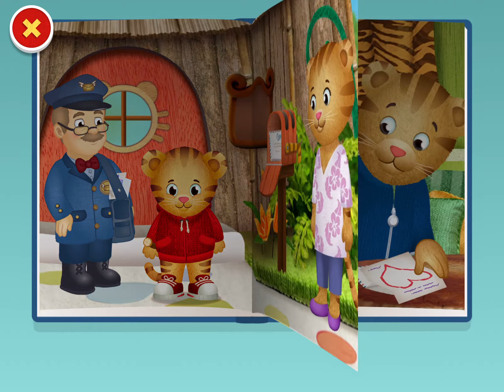Daniel Tiger's Storybooks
A small collection of six short stories narrated by Daniel Tiger about life's lessons. These include going to the Doctor, sharing, babysitters, making a present...

Want more reviews of children's technology products?